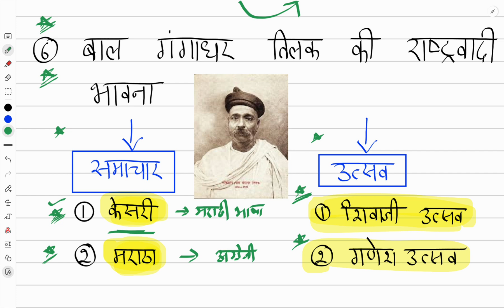chapekar Bandhu | krantikari andolan ka pratham charan